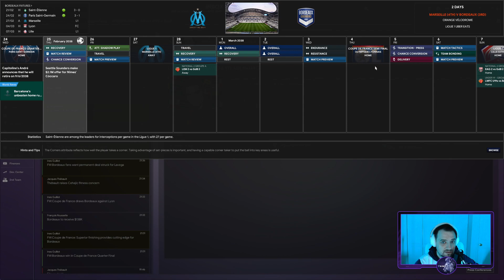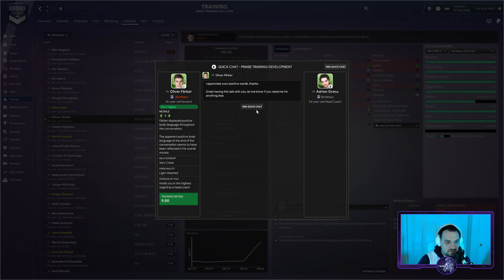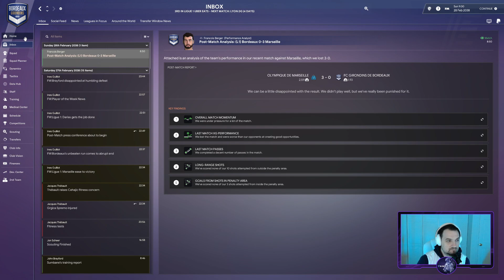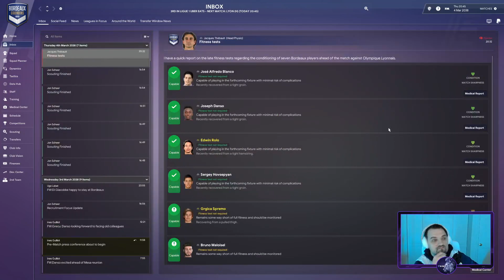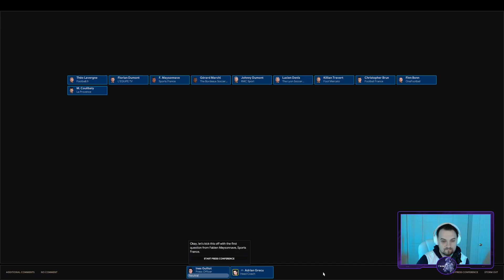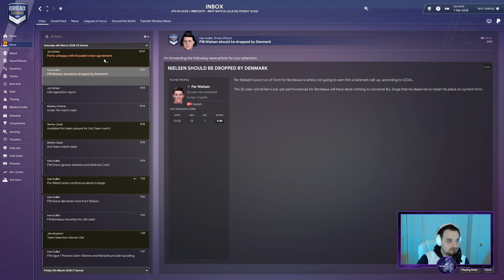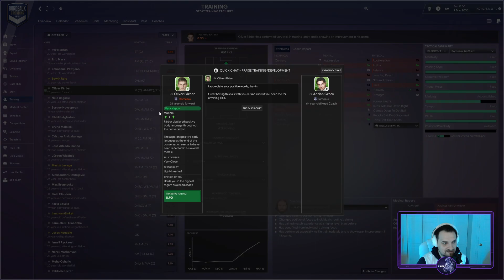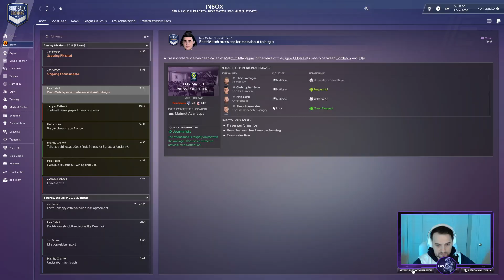GIRONDINS DE BORDEAUX--FM23--EPISODE 94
Out of Europe !!